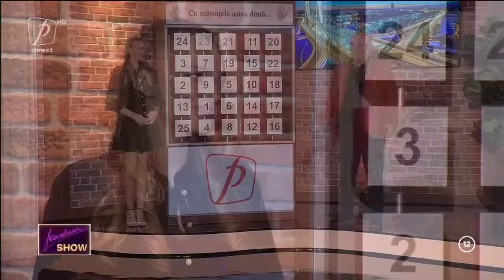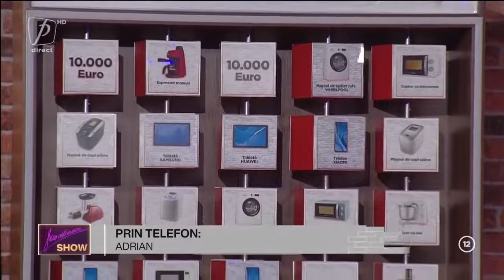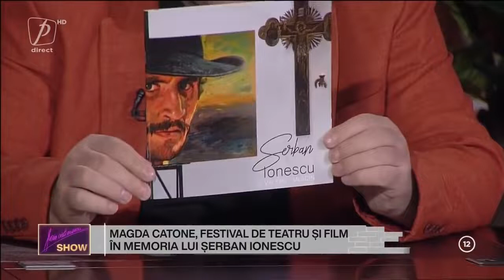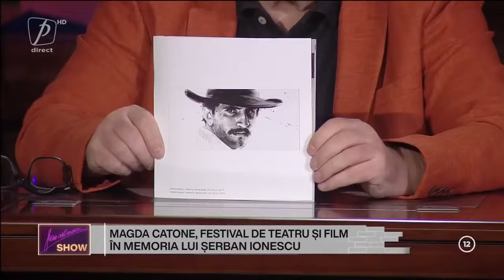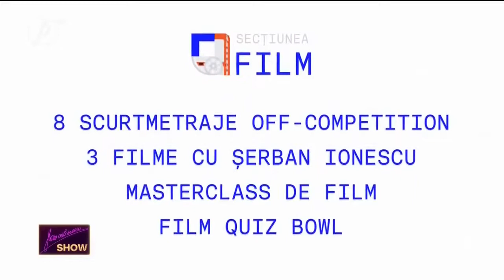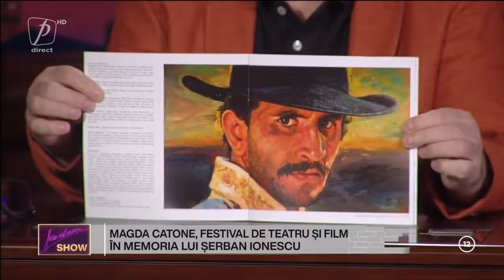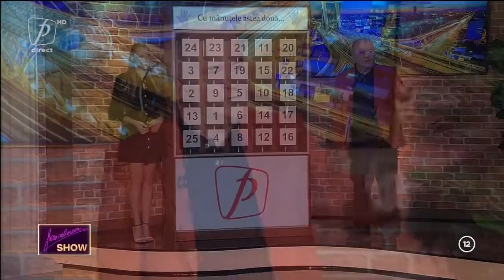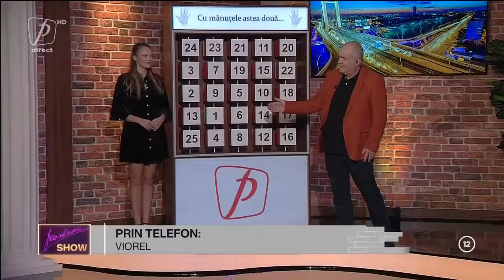FLORIN CĂLINESCU SHOW EDIȚIA 15 SEZON 1. INVITAȚI RADU BERCEANU ȘI MAGDA CATONE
FLORIN CĂLINESCU SHOW EDIȚIA DIN 18 NOIEMBRIE 2021